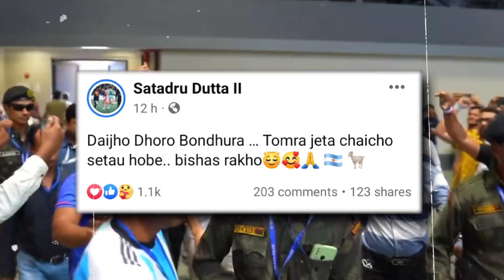Di Maria coming to Kolkata? Will Di maria and Messi come to kolkata? 😳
Sudden news came out that Di maria will be visiting kolkata soon! And some rumors are messi will visit kolkata after Di Maria. So in this video I've covered each and every thing you need to know about this like. Will di maria come to kolkata? When Di maria is coming to kolkata? Di maria to kolkata? Di maria coming to Bangladesh? Will messi to kolkata with di maria? Is Di Maria really coming to kolkata?